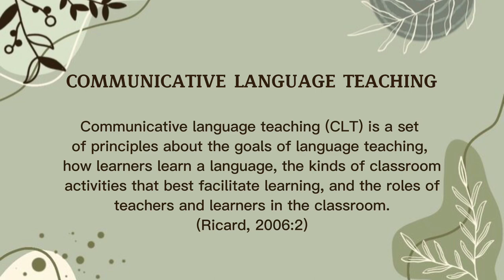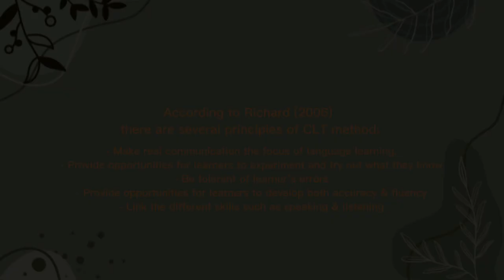Teaching Listening and Speaking Using Communicative Language Teaching (CLT) Method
This video was created to fullfil an Methodology in ELT course assignment, supporting lecturer by Dr. Yusup Supriyono., S.Pd., M.Pd.

Created by
Name : Resa Maya Anggia Sopa
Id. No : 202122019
Class  : A